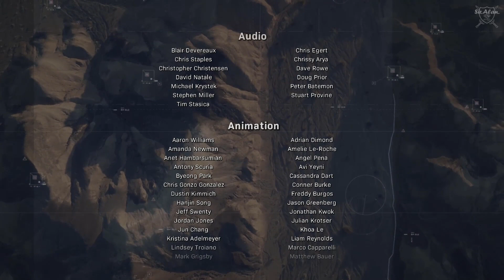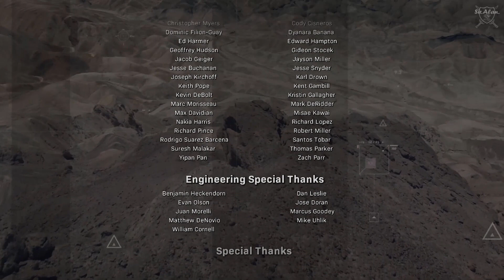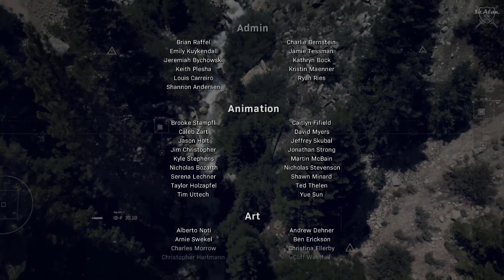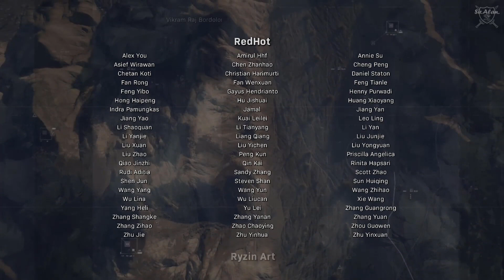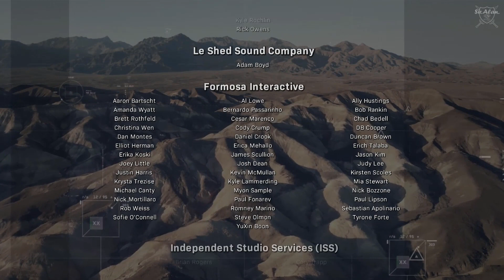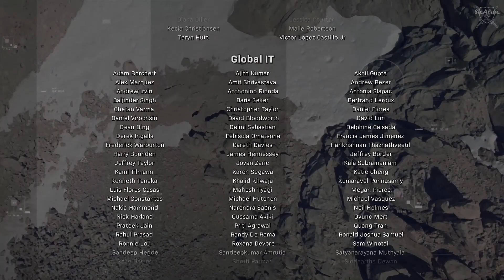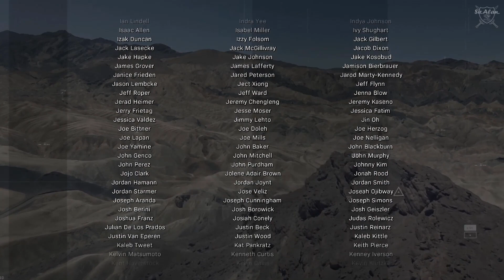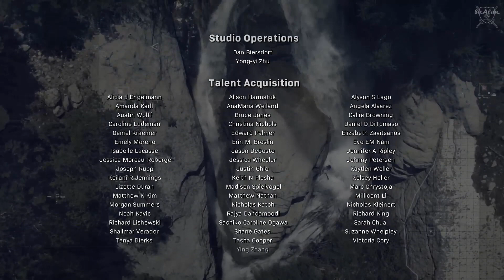Call of Duty: Modern Warfare - Mission 14 - Part 2 (#17) - Gameplay Walkthrough/Let'sPlay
GW - CoD: MW - Mission 14 - Into the Furnace - Part 2 #&17  Epilogue / Credits and Closing Thoughts on the Campaign

Interested in even more content?